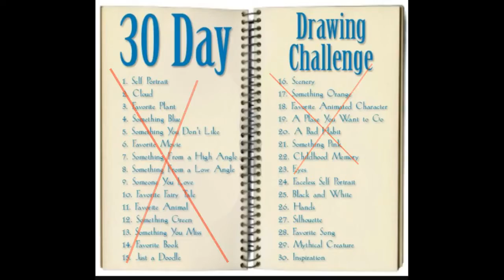30DDC Day#24 Faceless Self Portrait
Hey guys it's me again with day 24. Today's challenge is to draw a faceless self portrait. I also wanted to show you guys my cat. Her name is Chucha. Hope you guys liked the a video and my cat.
Song: Dog days are over- Florence+The Machine